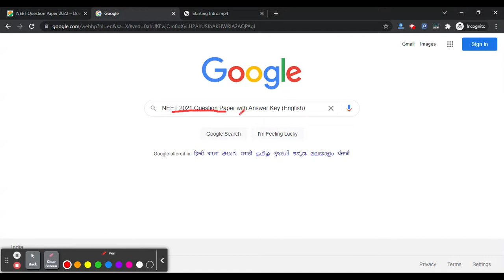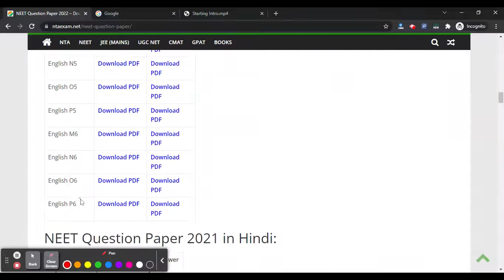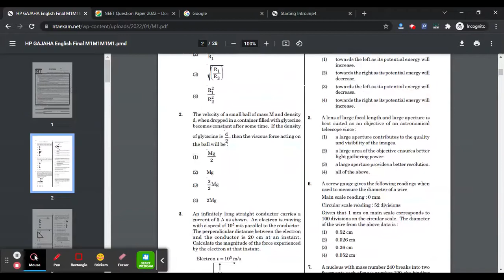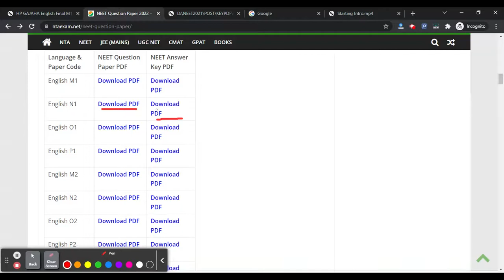NEET 2021 Question Paper with Answer Key (English Language) - Download NEET 2021 Question Paper PDF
For Study Material